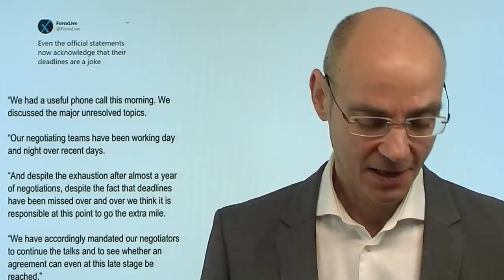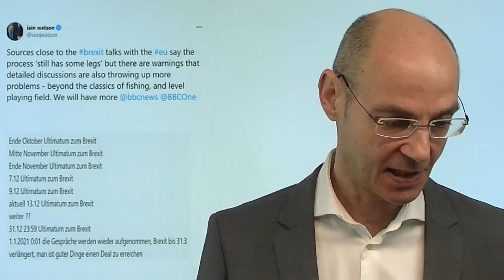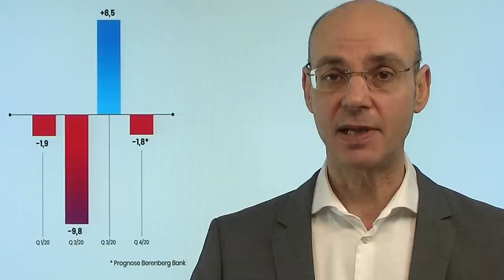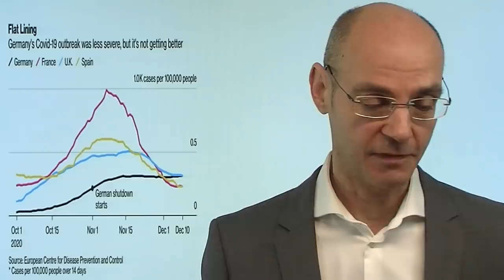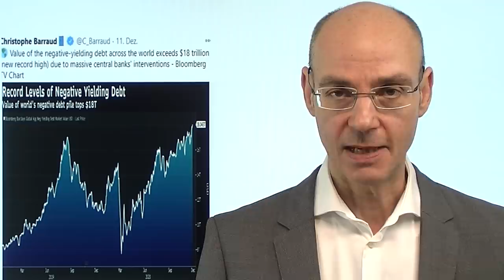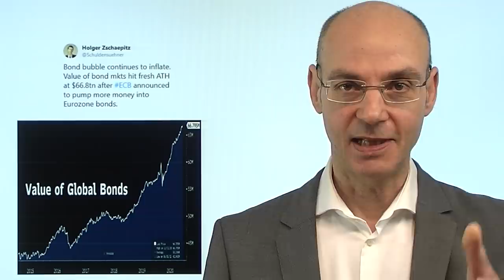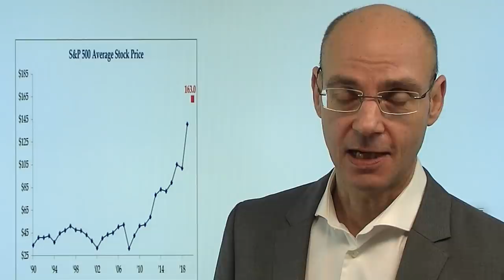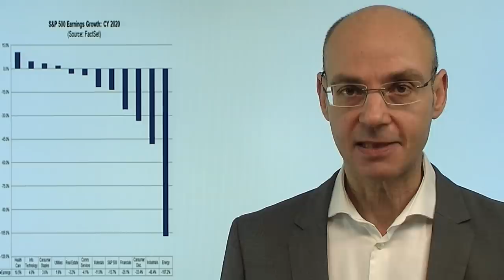Montag - welche Hoffnung hätten Sie gerne? Videoausblick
Heute ist Montag, wieder einmal ein richtig guter Tag für die Aktienmärkte mit neuer Hoffnung. Auf was? Von allem ein bißchen: da ist die Brexit-Hoffnung, dann die Stimulus-Hoffnung, die Impfstoff-Hoffnung darf natürlich mit den ersten Impfungen in den USA auch nicht fehlen. Und vielleicht auch schon die Fed-Hoffnung. Aber ist ja auch egal: Hauptsache steigende Kurse für die Aktienmärkte, bei der Begründung läßt man gern fünf gerade sein. Dabei rutscht jetzt mit Deutschland die größte Volkswirtschaft Europas in den zweiten Lockdown - mit unklarer Perspektive, wann das endet. Anders als die US-Indizes tut sich der Dax jedoch weiter sehr schwer..